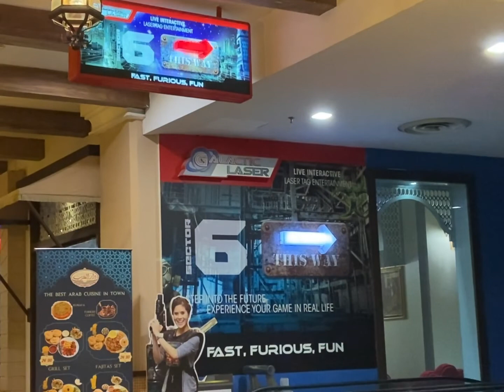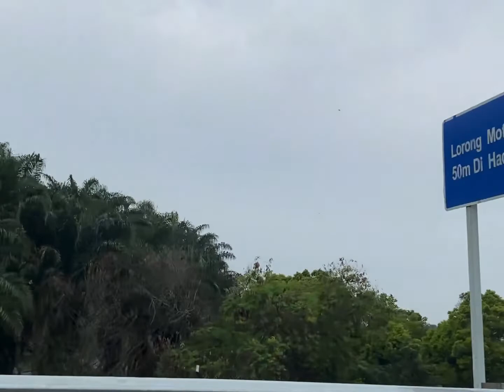Taco Bell; Jollibee Sunway Pyramid; Mitsui outlet shopping; Putrajaya mosque; the botanist; 海底捞火锅